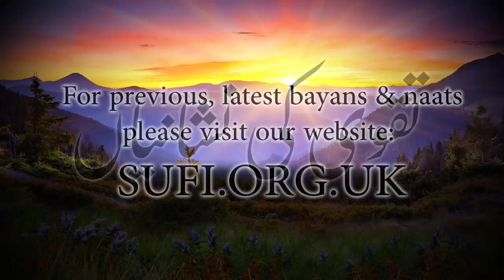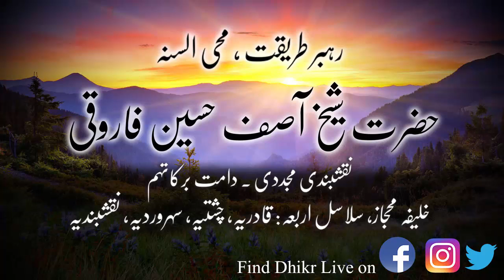کلپس تقوی کی نشانیاں - حضرت شیخ آصف حسین فاروقی نقشبندی یوکے